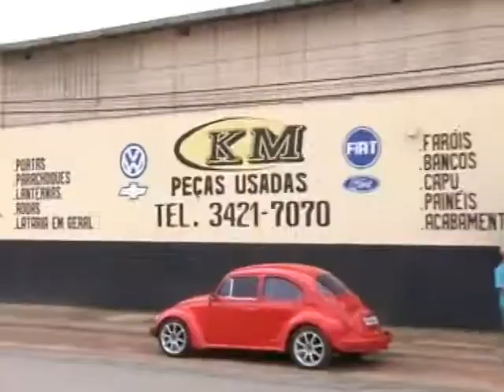Programa TV CAR - 13-07-12 Sexta Feira